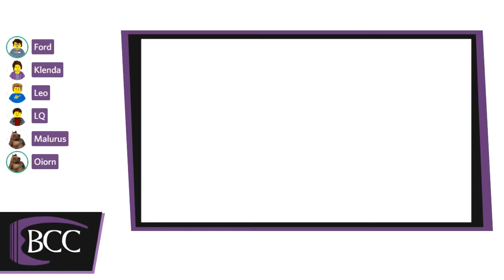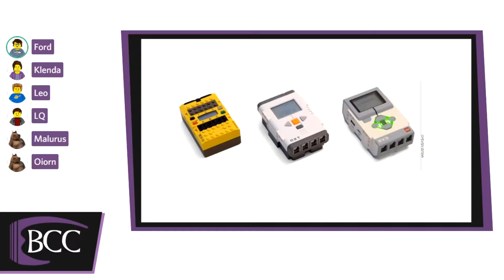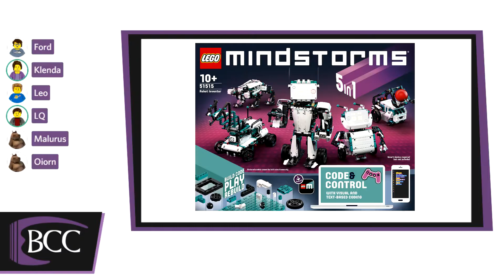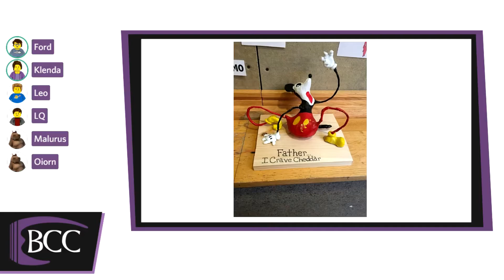Mickey & Minnie 18+, New Mindstorms, and Monkey Kid Show Impressions | BCC Podcast #234